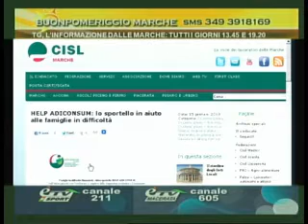Buon Pomeriggio Spazio Cisl 16_01_13 con Luca Talevi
Luca Talevi, Segretario Generale Funzione Pubblica Cisl